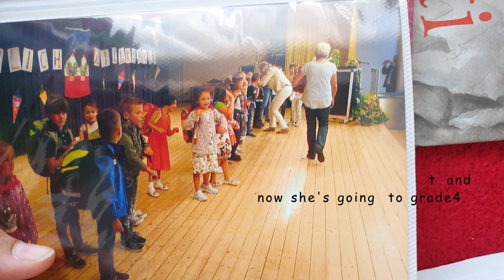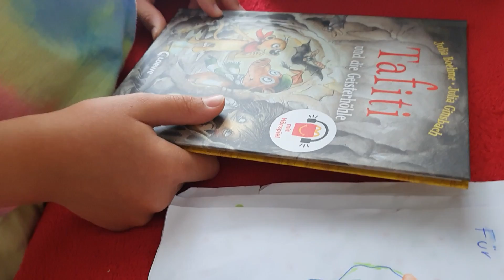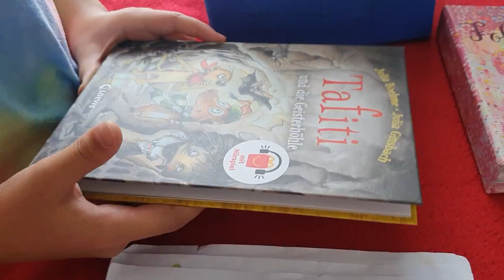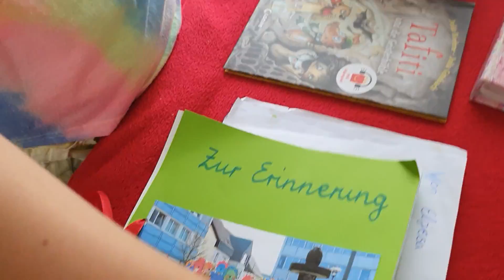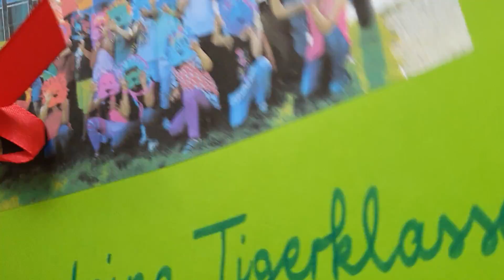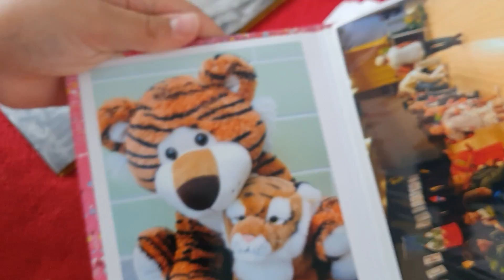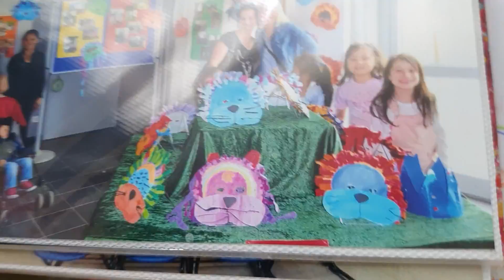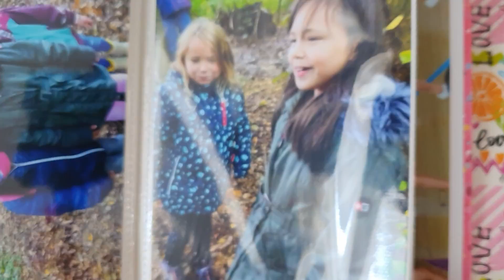😢Emotional| Last day of her School in Germany 😢| Farewell| Surprise Party| Memories of her School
( 2 days of cooking dahil sa Corona)
( He is leaving us again)
(👩‍🍳 cooking dinner+ walang ng Plato )
(❤️Belgium partner & German tried FILIPINO SNACKS)
(🧼 How we clean the whole apartment in Germany?  Leaving Germany😢Part 1)